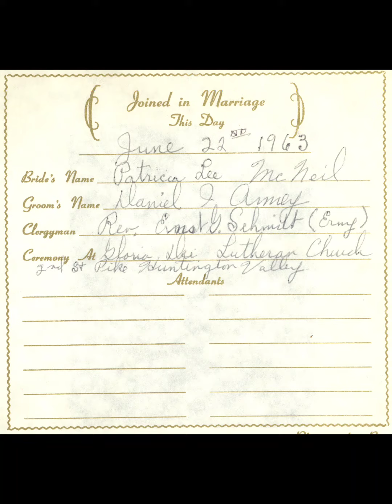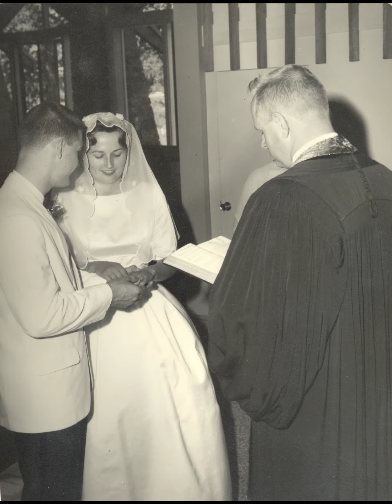Pat & Dan Tie the Knot v2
Pat & Dan Amey Wedding Album